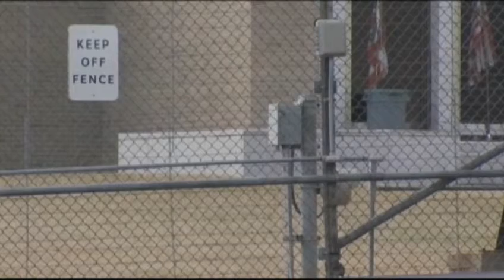Ohio Execution Takes Almost 25 Minutes